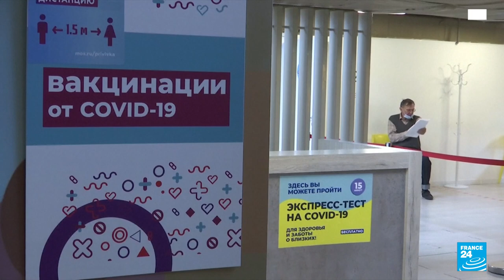Moscow imposes new Covid-19 restrictions as deaths reach all-time high • FRANCE 24 English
Moscow’s mayor on Tuesday ordered the city’s first coronavirus restrictions since the summer, as Russia registered 1,015 daily Covid-19 deaths, a new record.